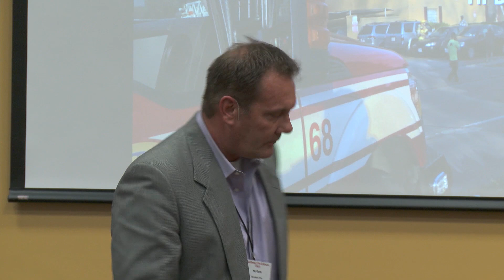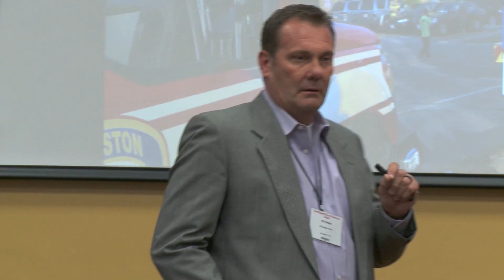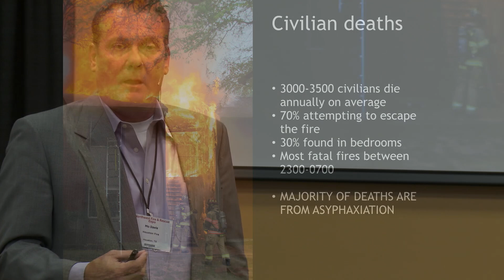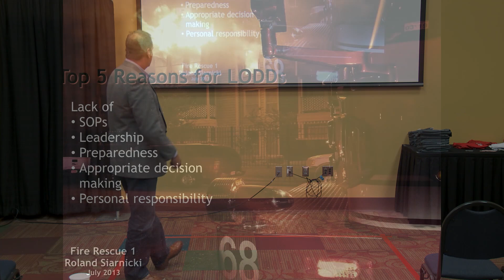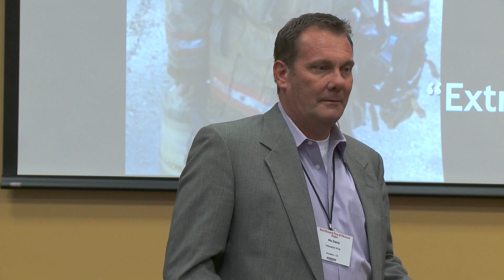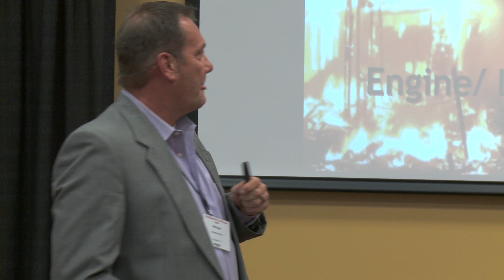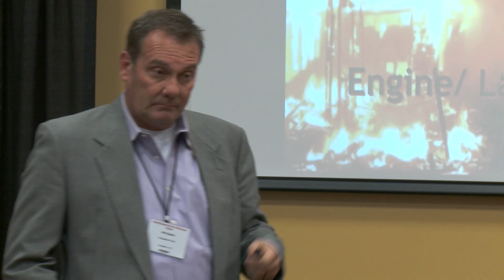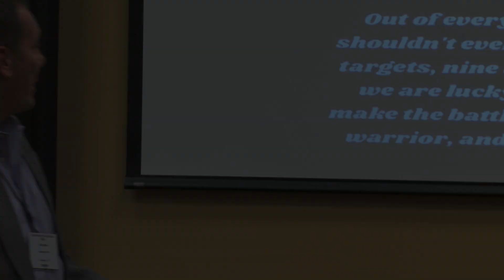Mo Davis | Aggressive Command: Leads to Successful Outcomes | FIRExTalk PDX '19